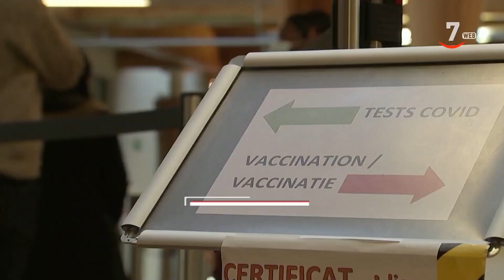Los titulares de CyLTV Noticias 14.30 horas (29/11/2021)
🔹 Pendientes de Omicron 😷
🔹 Petición de las familias monoparentales
🔹 Reivindicaciones del alcalde de Soria
🔹 Historia de dos proyectos 📸
🔹 La subida de las pensiones ⬆️
🔹 Pendientes del deshielo ❄️